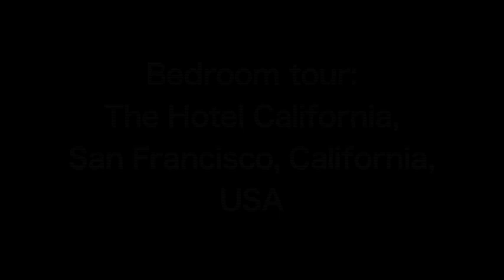Bedroom Tour: The Hotel California, San Francisco, California, USA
This is a bedroom tour of room 716 of the Hotel California located on Geary Street, San Francisco, California.

Right in the heart of San Francisco. Just a 5 minute walk down the road to Macys on Union Square and all the major shops.